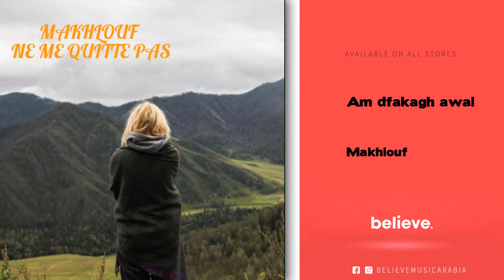Makhlouf - Am dfakagh awal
MoucharabiaTV is a channel dedicated to Oriental & Arabic music.
The home of incredible artists such as Fairuz, Abdel Halim Hafez..